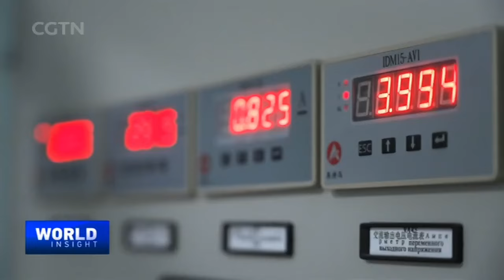Kazakh energy minister on China energy cooperation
Energy cooperation has emerged as a top agenda of China-Kazakhstan economic ties, not only with traditional crude oil and natural gas, but also green and clean energy. Kazakhstan’s energy industry is now in a big transition, with a plan to make renewable energy contribute half of its power by 2050 and 15 percent by 2030.  On this and more, CGTN’s Tian Wei talked to Almasadam Satkaliev, the Kazakh Energy Minister.